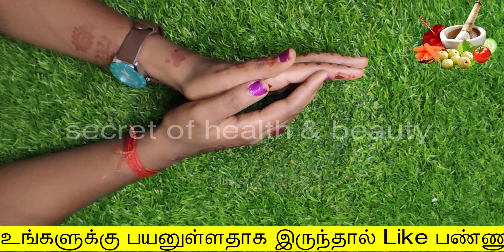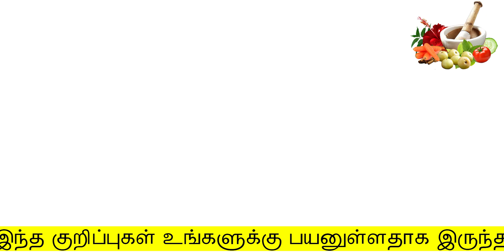தினமும் என் அழகை அதிகரிக்கும் அதிசய ரெமெடி | natural beauty tips for face in tamil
தினமும் என் அழகை அதிகரிக்கும் அதிசய ரெமெடி
natural beauty tips for face in tamil
secret of health and beauty
Hello Friends,